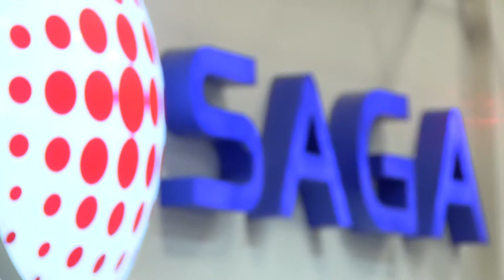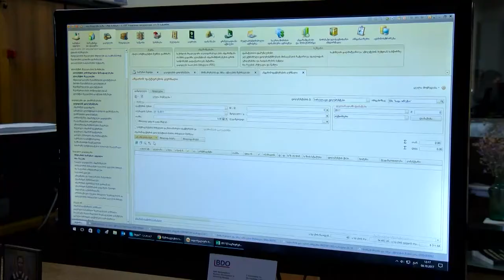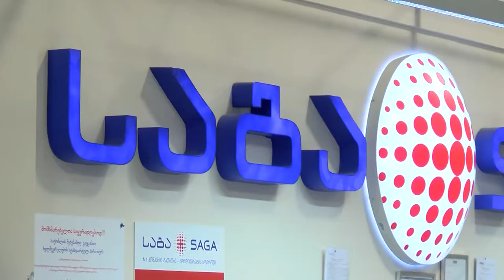Saga Success Story